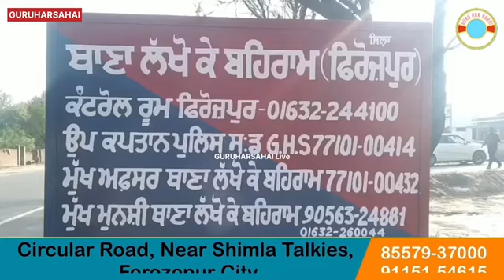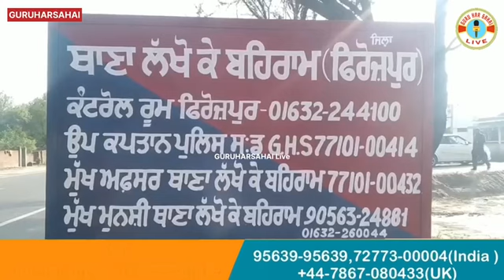ਕੁੱਟਮਾਰ ਕਰਨ ਦੇ ਮਾਮਲੇ ਵਿੱਚ ਲੱਖੋ ਕੇ ਬਹਿਰਾਮ ਪੁਲਿਸ ਨੇ ਮਾਮਲਾ ਕੀਤਾ ਦਰਜ਼